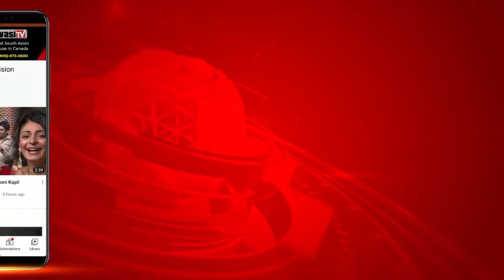PM Narendra Modi ਵੱਲੋਂ ਨਵੇਂ ਸਿੱਕੇ ਜਾਰੀ| Parvasi TV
PM Narendra Modi ਵੱਲੋਂ ਨਵੇਂ ਸਿੱਕੇ ਜਾਰੀ
ਇਹ ਸਿੱਕੇ ਦੇਸ਼ ਦੇ ਵਿਕਾਸ ’ਚ ਯੋਗਦਾਨ ਲਈ ਕਰਨਗੇ ਪ੍ਰੇਰਿਤ : PM ModI